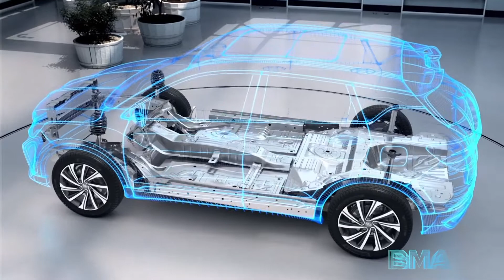Geely Coolray B-segment Modular Architecture (BMA)